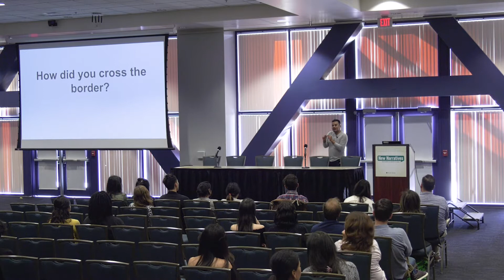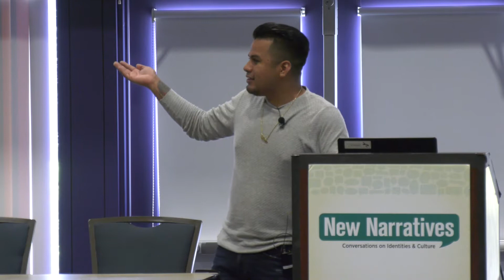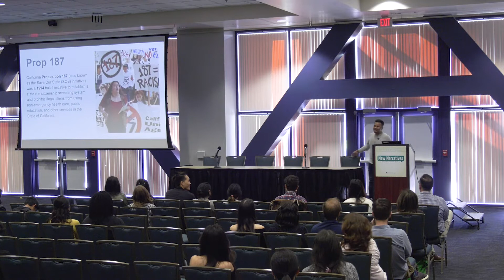New Narratives: Resistance & Resilience Through Art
Resistance & Resilience Through Art—Undocumented Communities Coping in the Current Climate

Creativity, expression, and community are being utilized as tools of resistance and resilience by undocumented individuals. In the midst of the current national crisis of immigration, the ability to imagine new worlds has been key to the survival of many undocumented people – including UCI students.

At this event, participants will walk among student artwork by UCI UndocuArt Collective, interact with the artists, meet campus and community organizations and representatives to network and exchange ideas. Special guest Yosimar Reyes will speak about art as a tool of resistance and resilience. We will also hear from a panel of undocumented students about what making art has meant for them.